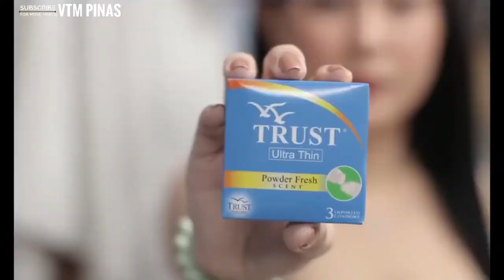hot funny comedy videos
funny comedy